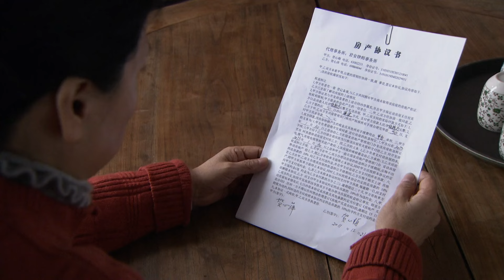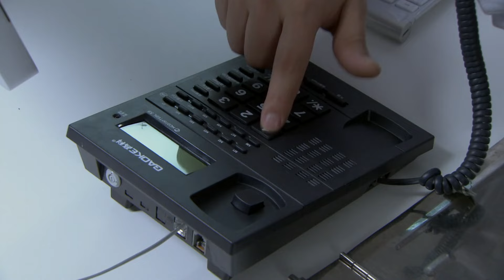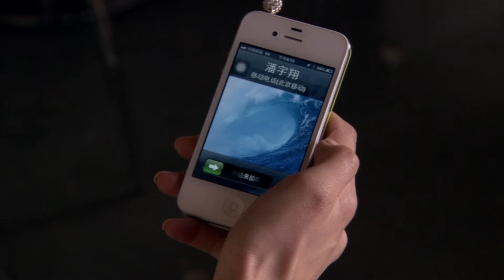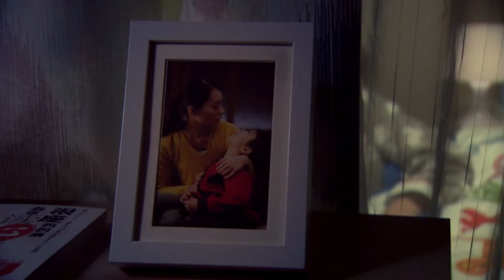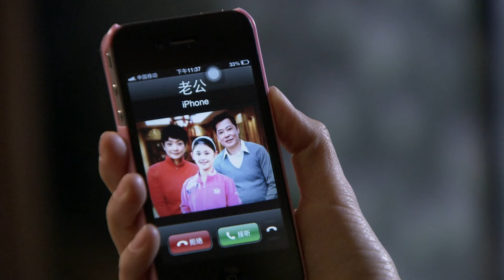【2024闫妮、张嘉译最新年代剧】亲家成冤家 03｜一条小巷三个家庭 随着时代的变迁演绎生活的酸甜苦辣